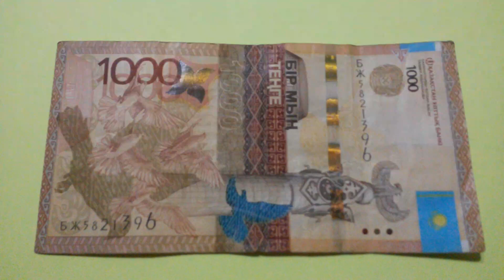БАНКНОТА 1000 ТЕНГЕ № серии БЖ5821396 на жёлтой поверхности Девятого Марта - ДЕНЕЖНЫЙ ПОТОК